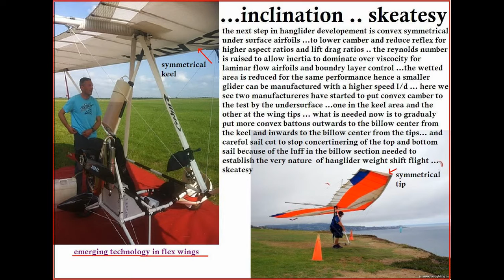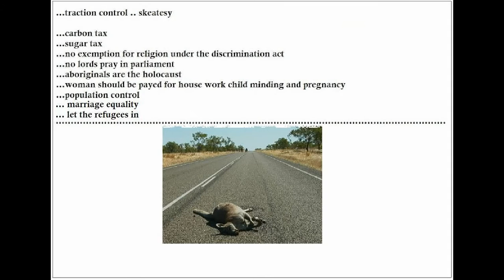My Slideshow c p skeates